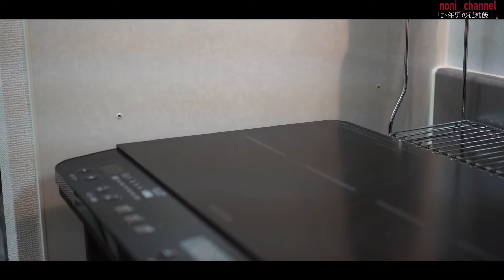【ストウブ研究会】赴任男の孤独飯！鶏肉と牡蠣のアクアパッツァ！簡単レシピ！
こんにちは😃
赴任6年目の孤独飯継続中🤣

仕事終わりからの夕食、シンドイですよね！
簡単調理でキャンプでも作れるご飯動画で

●鶏肉と牡蠣でアクアパッツァ風🤔【２人分】
　鶏肉　　　　　　250g
　小麦粉　　　　　大さじ1
    牡蠣　　　　　　150g
　プチトマト　　　好きなだけ
　パプリカ　　　　好きなだけ
　だし塩【昆布茶】小さじ2

あとタイトルコールにご協力くださいました、10万人越えのYouTuberゆうぶひチャンネルのゆうぶひちゃんありがとうございます😁大事に使います😉

『ストウブ研究会』赴任男の孤独飯！がLINE公式アカウント作りました🙇‍♂️

【調理器具】
staub ストウブ 「 ピコ ココット ラウンド グレー 14cm 」 小さい 両手 鋳物 ホーロー 鍋 IH対応 【日本正規販売品】

staub ストウブ 「 ピコ ココット オーバル グレー 15cm 」 小さい 両手 鋳物 ホーロー 鍋 IH対応 【日本正規販売品】 La Cocotte Oval 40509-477

staub ストウブ 「 両手フライパン グレー 20cm 」 スキレット 両手 鋳物 ホーロー IH対応 【日本正規販売品】 Double Handle Frying Pan 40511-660

staub ストウブ 「 ドーム ガラス蓋 20cm 」 フライパン 蓋【日本正規販売品】 Staub Domed glass lid 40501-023

staub ストウブ 「 ラ ココット de GOHAN グレー M 16cm 」 ご飯鍋 炊飯 2合 鋳物 ホーロー鍋 IH対応 炊飯器 【日本正規販売品】 La Cocotte de GOHAN 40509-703

staub ストウブ 「 ワナベ グレー M 18cm 」 両手 鋳物 ホーロー 鍋 炊飯 2合 IH対応 【日本正規販売品】 Wa-NABE 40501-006

staub ストウブ 「 ピコ ココット ラウンド グレー 20cm 」 両手 鋳物 ホーロー 鍋 IH対応 【シリアルナンバー付き日本正規販売品】 La Cocotte Round 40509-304

staub ストウブ 「 スキレット グレー 16cm 」 フライパン ホーロー 鋳物 鉄 IH対応 【日本正規販売品】 Skillet 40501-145

staub ストウブ 「 ハーフ テリーヌ ブラック 15ｘ11cm 」 テリーヌポット鍋 IH対応 【日本正規販売品】 Speciality 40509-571

Zwilling ツヴィリング 「 ネロ フライパン 24cm ブラック コーティング 」 全面3層 ステンレス IH対応 【日本正規販売品 】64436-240

Zwilling ツヴィリング 「 ツイン スペシャル ガラス蓋 24cm 」 フライパン フタ 【日本正規販売品】 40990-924

ZWILLING ツヴィリング 「 ピコ ソースパン 14cm 1L 」 片手 鍋 ステンレス 【日本正規販売品 】 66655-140

staub ストウブ 「 シリコン スープレードル 」 スパチュラ おたま 【日本正規販売品】 Ustensiles Soup ladle 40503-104

staub ストウブ 「 シリコン サービングターナー 」 フライ返し 【日本正規販売品】 Ustensiles Serving turner 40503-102

staub ストウブ 「 シリコン しゃもじ 」 杓文字 【日本正規販売品】 Ustensiles Rice spoon 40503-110

staub ストウブ 「 シリコン トング 」 【日本正規販売品】 Ustensiles Tongs 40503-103

staub ストウブ 「 マグネット トリベット ラウンド 16.5cm 」 鍋敷き 【日本正規販売品】 Accessory 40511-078

無印良品 シリコーン調理スプーン スモール 約長さ25cm 44498774 黒

無印良品 シリコーンジャムスプーン 約長さ19cm 82932423, 黒

BRUNO ブルーノ カセットコンロ ミニ キャンプ ガス 焼肉 アウトドア 千石 小型 防災 用品 震災 備え かわいい おしゃれ グリーン BOE094-GR 7760892

シャープ 過熱水蒸気 オーブンレンジ 31L コンベクション 2段調理 ホワイト RE-SS10-XW

【Toffy/トフィー】 LEDランタン加湿器‹充電式› HF04 (ペールアクア)　USB充電式 コードレス LEDライト インテリア おしゃれ かわいい　HF04-PA

BRUNO 全方位型ファンヒーター Classic Stove グリーン サイズなし BOE100-GR

Amazonのアソシエイトとして、赴任男の孤独飯！は適格販売により収入を得ています。

【camera】
SONY ZVｰ1
SONY ZV-E10
iPhone11pro
【レンズ】
SONY SEL35F18

【MUSIC】
『フリーBGM DOVA-SYNDROME』